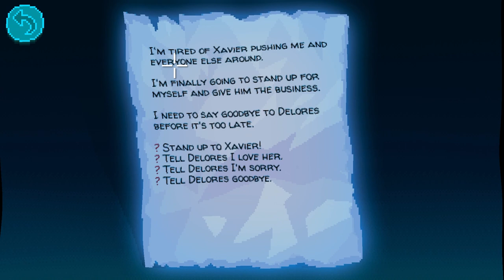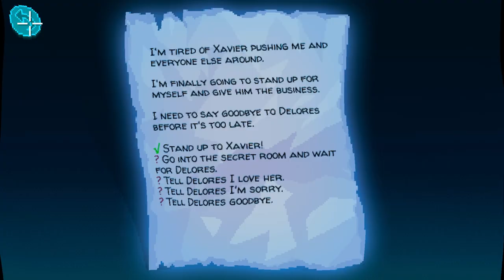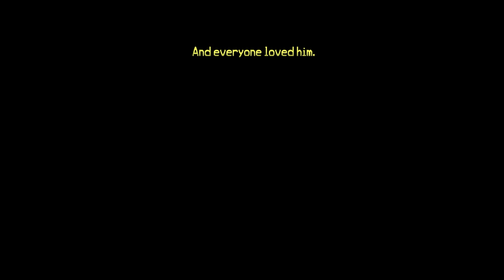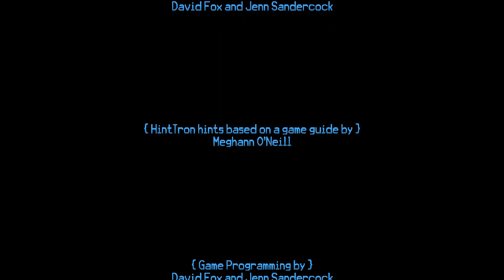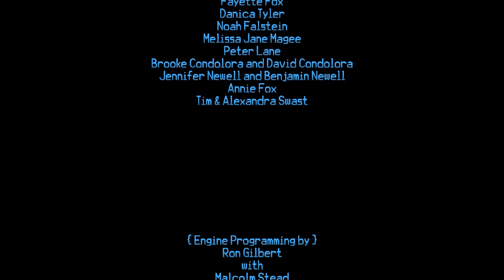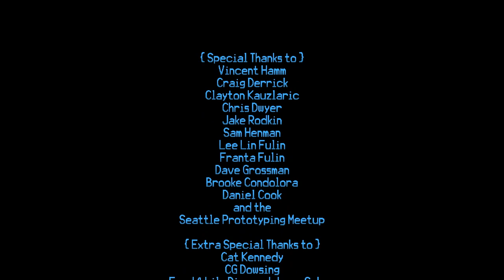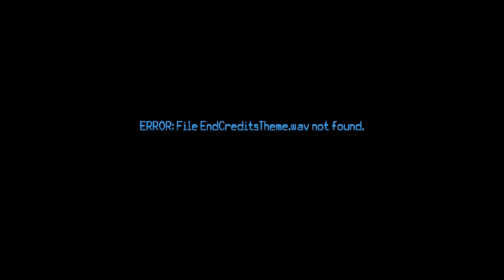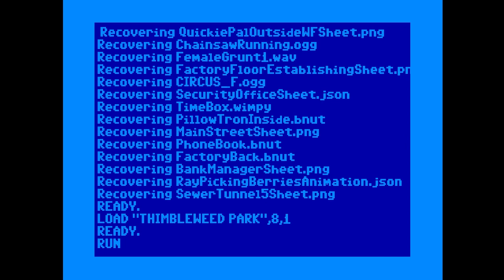Shut Down - Thimbleweed Park - Episode 22 (Finale)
Well I certainly wasn't expecting that ending...